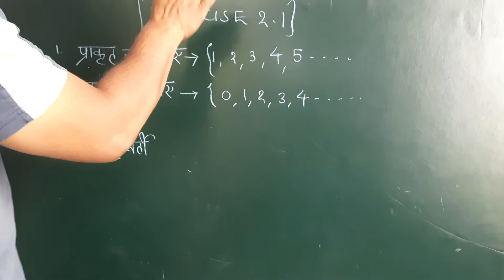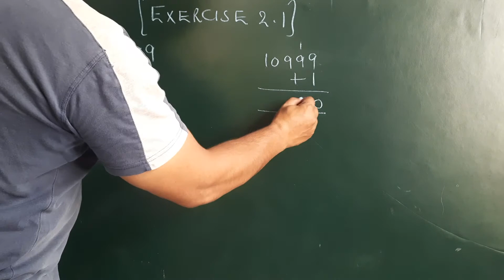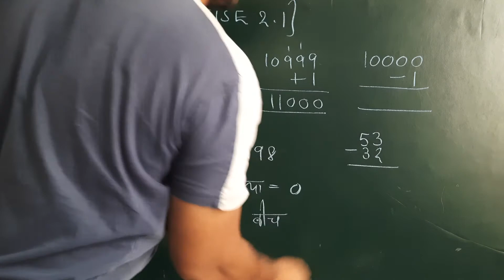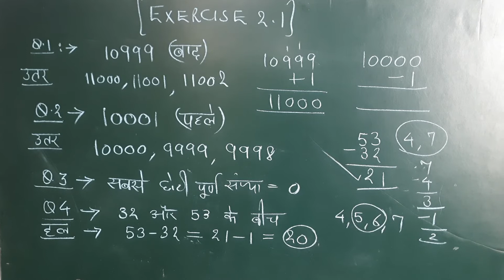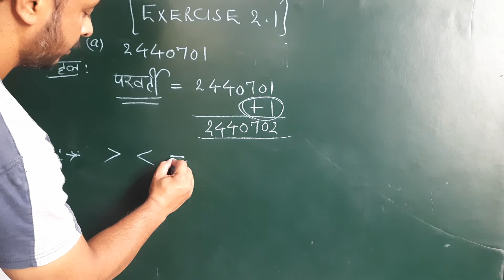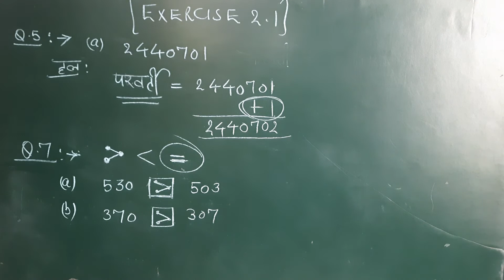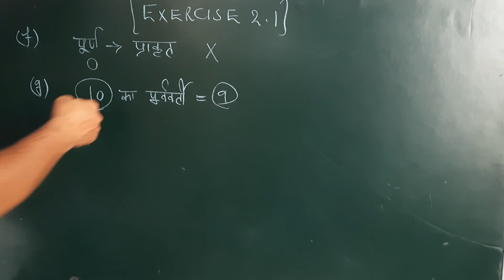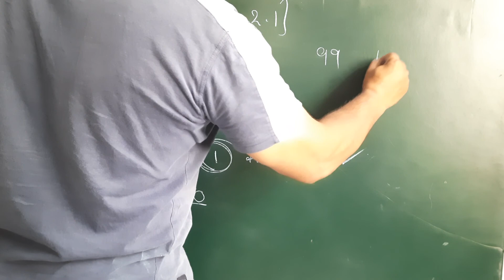Class 6 Maths Chapter 2 Exercise 2.1 NCERT Hindi | कक्षा 6 की गणित के सवाल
Class 6 Maths Chapter 2 Exercise 2.1 NCERT  Hindi